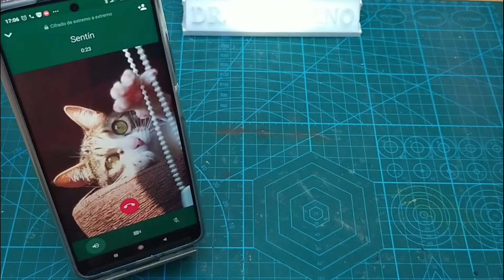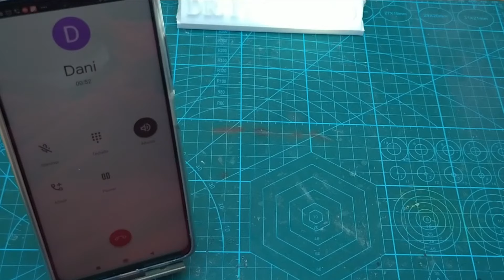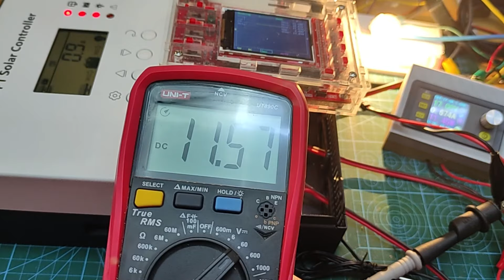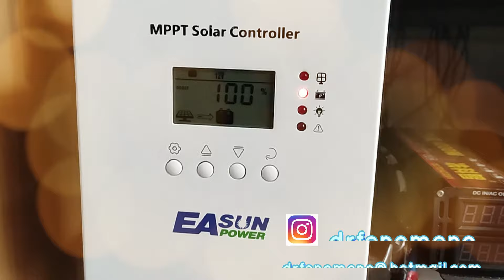Regulador Solar MPPT - Unboxing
Mi primer regulador solar MPPT
después de que me engañaran con un PWM
cualquier duda os la respondo en los comentarios.